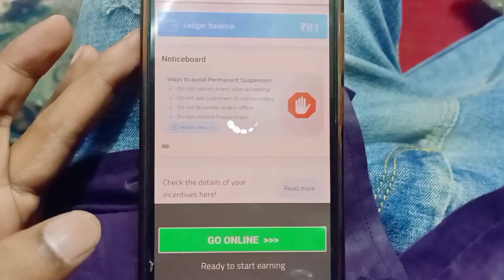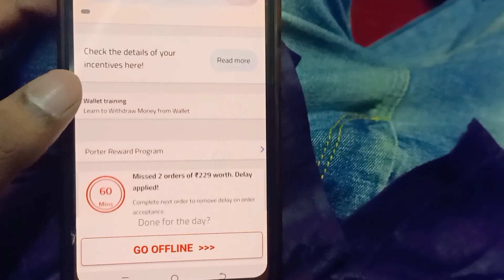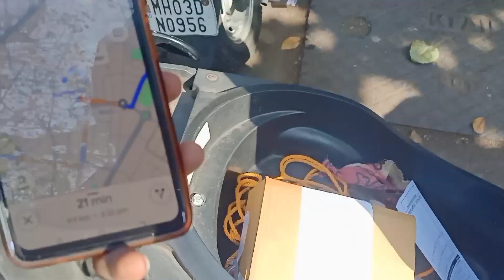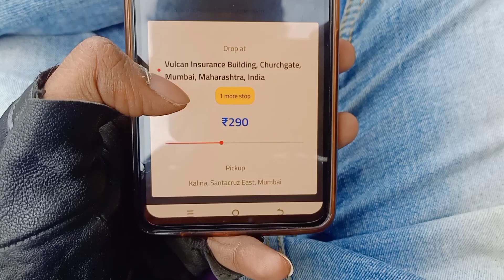Porter Delivery Order Trip And Earning Update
Hope you guysss enjoy this video

Porter
Porter delivery
Delivery vlogs
Porter earning
Porter app training
Porter app
Porter vlogs
Delivery boy
Zometo
road trip
Zomato delivery
Repido rider
Repido rider earning
Road trip
delivery se paise kaise kamaye
porter vlog
port delivery marte time kamaye earning
porter se kamaye paise
delivery app sab se best
sab se app delivery app konsa hai
vlog delivery kaise kare
porter training app
porter me I'd kaise banaye
port delivery se paise kaise aate hai
porter delivery karke kitna kamate hai log
Mumbai hidden places
Mumbai chor bazar
Mumbai hidden chor bazar
Mumbai ka chor bazar
Mumbai famous food place
Powai Location
mumbai to pune location
mumbai to pune road trip
mumbai to ladhak
Andheri to mumbai road trip